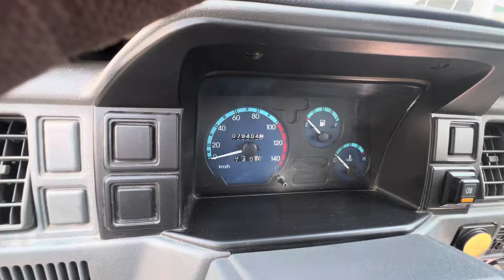DAMAS NARXLARI 2024 SERGELI MOSHINA BOZORI DAMAS NARXLARI TUSHIB KETDI SERGELI MOSHINA BOZORI 2024